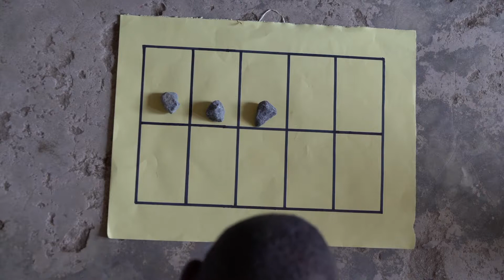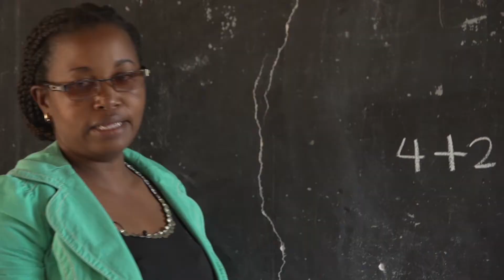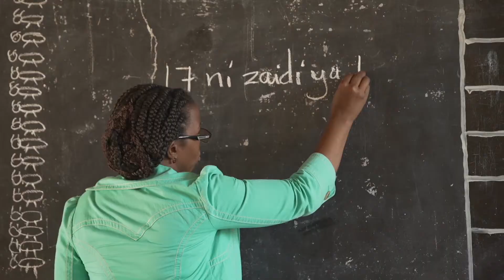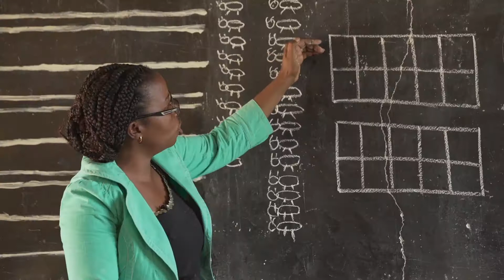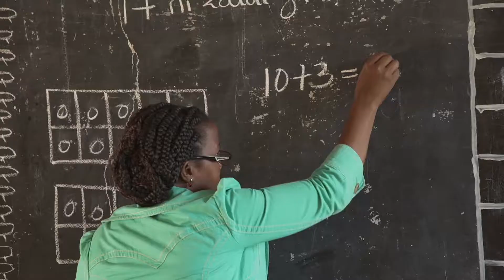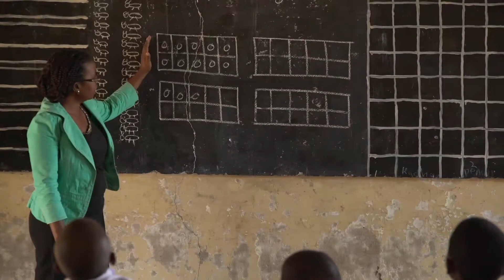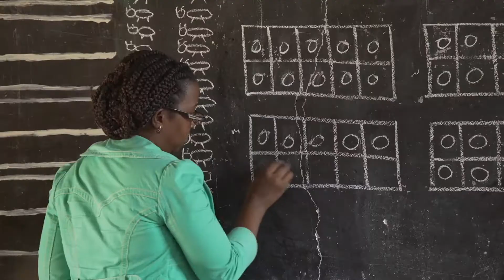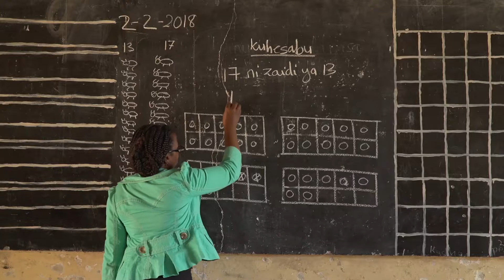EQUIP-Tanzania Early Grade Maths (STORIES AND USE OF COUNTERS, BANDS OF TEN AND NUMBER CARDS)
EQUIP-Tanzania - Matumizi ya hadithi,vihesabio,fungu la kumi na kadi za namba kurahisisha ujifunzaji wa kuhesabu